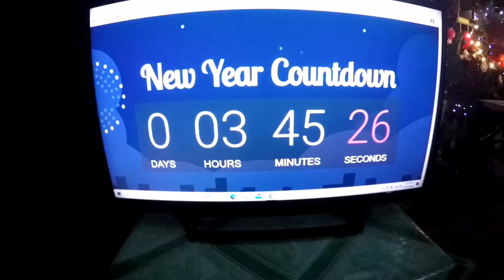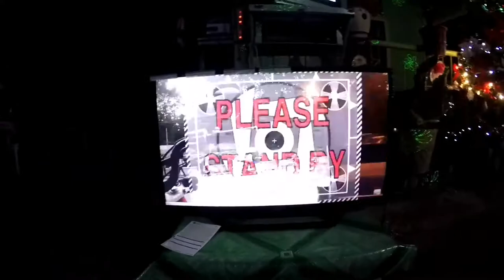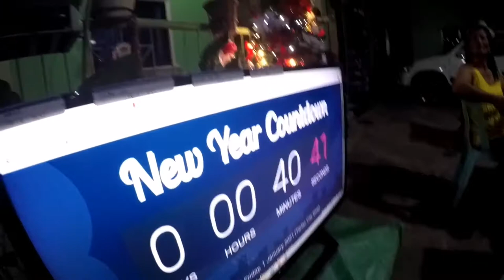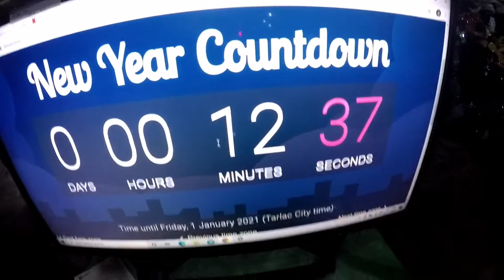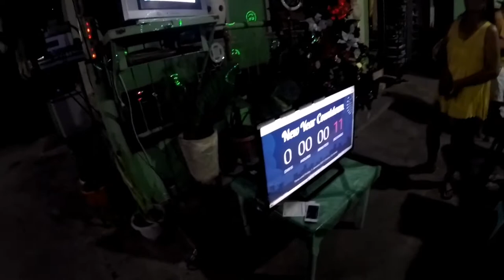2021 New Year Vlog || Michael Vlogs || Year21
Ps. There is a part wherein I said it's still 2019 it should be 2020. I was wrong i missed it out when I was editing the video so I'm very sorry.

If you have any suggestions I'm all ears to listen.

Good day everyone Michael Vlogs is here. YES!! I AM BACK for more vlogs.

For the people who are watching My vlogs Thank you at sa mga hindi nanunuod I hope one day you would watch one of my vlogs and I wish that you would like it. For more suggestions for the vlog I'm all ears to listen to your suggestions❤.

You can comment for challenges that you want for me and my family would do. Thank you and Happy new year to each one of us.

Michael Vlogs is Back for real💯